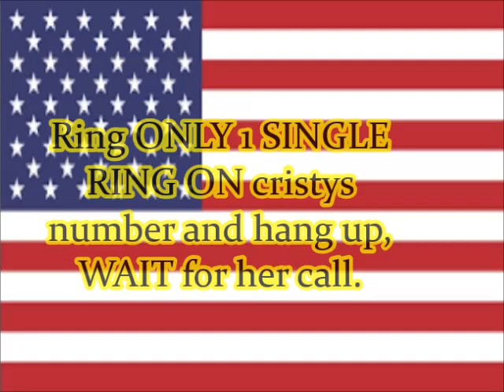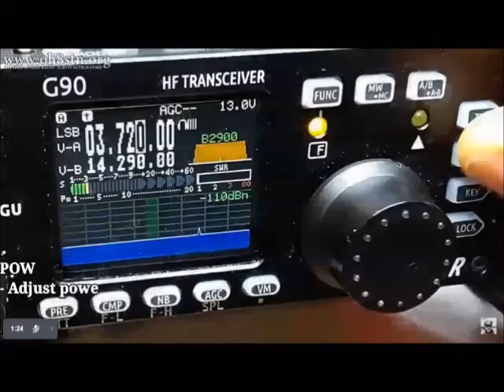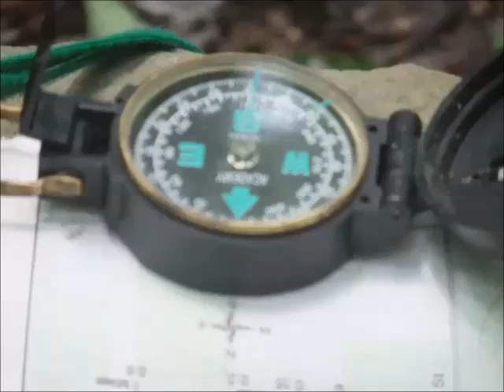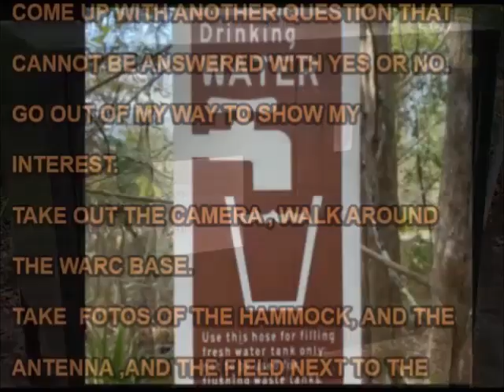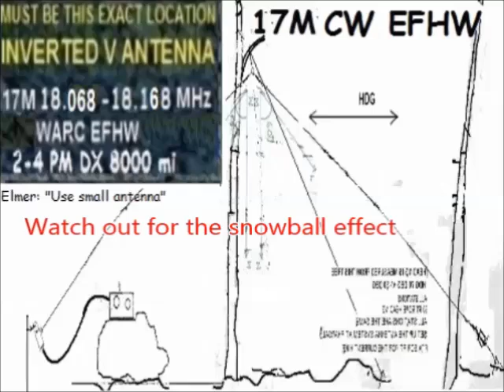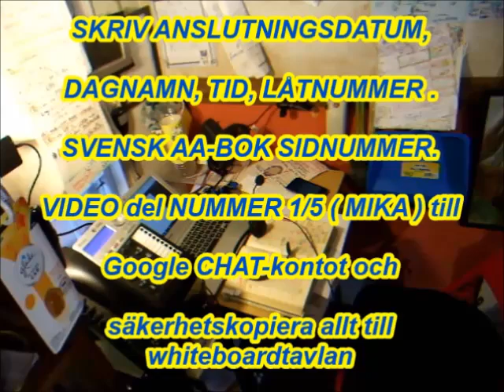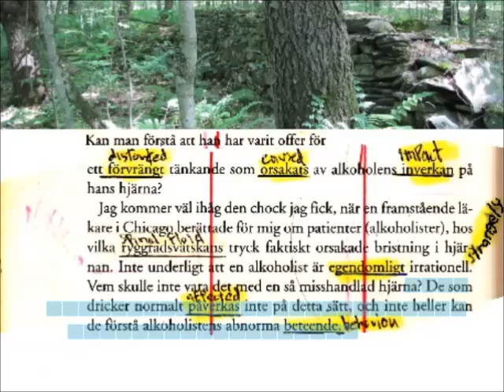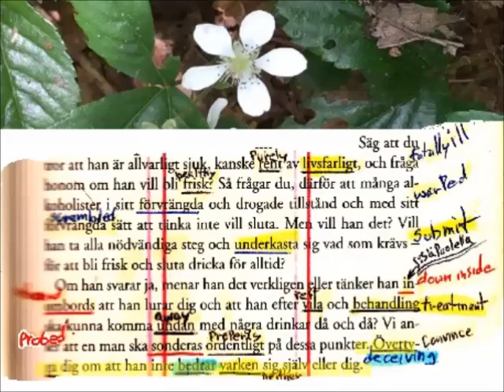06PODFRIVK2 ACTIVATOR P REQ#5 HOTHKE KAP10 2 D E CORR, HDG N JUNIPERFR30 JCT FR30LOOP 2 3mi 17M JUNI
Parks On The Air (POTA) ACTIVATOR and some of the things that you need to know, especially if you are a new Ham operator or doing this for the first time.
ACTIVATORS hunt the airwaves for POTA HUNTERS every day of the week. Most check the “spotting” page on the POTA website, where activators (and hunters) post announcements (or spots) of current activations. You'll also see POTA activations pop up on general spotting websites such as dxwatch.com and dxsummit.fi.

THE Activation Is always completed after I have completed the Hike at one of the 1-14 selected Trails.

I then E-Bike 1-10 miles To Juniper Spring Park.

The Activation is completed at the only Park In Ocala National Forest that I Licensed as a Offcial Selected POTA Park. Once 10 contacts are successfully Completed The Park is Activated.

The Park  stays activated until the next  Time Zone begins.